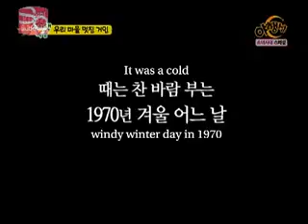Star [101205] 4